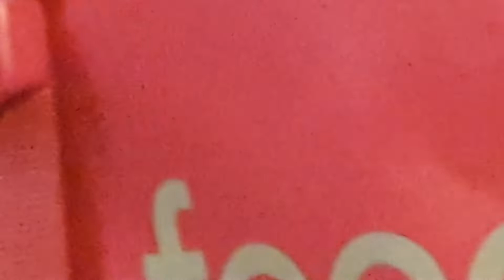Terjah karaoke depan Mcd.....bagus KEMARIN ini...